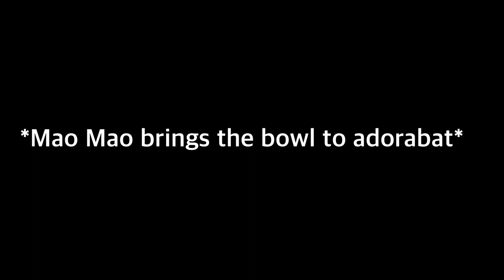Mao Mao plays a trick on Adorabat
Lol see didn’t see this coming 😂🤣